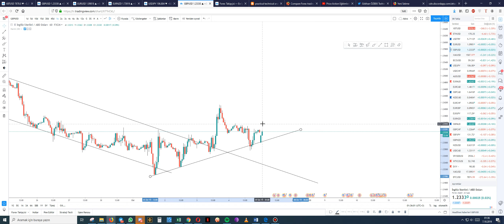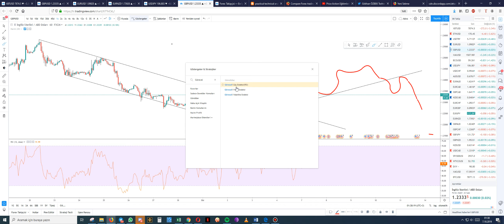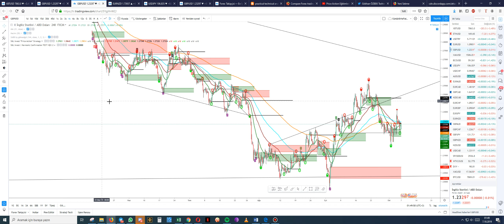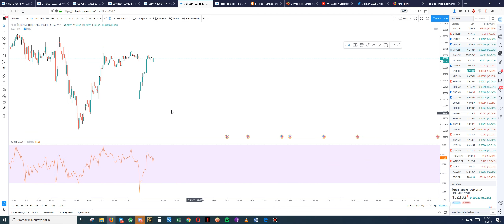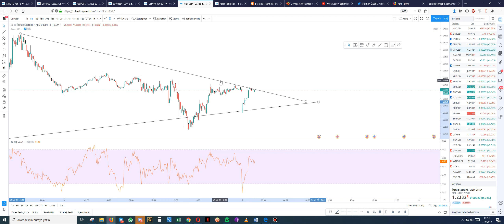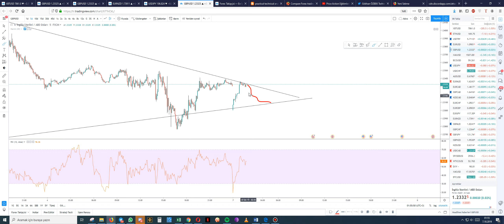Destek ve Direnç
Destek ve direnç noktalarının çizimi